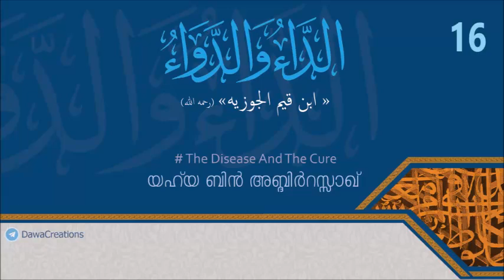"അദ്ദാഉ - വദ്ദവാഉ" (أَلدَّاءُ وَالدَّوَاءُ) [16] - യഹ്‌യ ബിൻ അബ്ദിർറസ്സാഖ് - ഇബ്നുൽ ഖയ്യിം رحمه الله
ഖൽബിന് ബാധിക്കുന്ന പല രോഗങ്ങൾക്കുമുള്ള ശമനം പഠിപ്പിക്കുന്ന പ്രശസ്തമായ ഗ്രന്ഥമാണ് ഇബ്നുൽ ഖയ്യിം -رحمه الله- രചിച്ച "അദ്ദാഉ-വ-ദ്ദവാഅ്".

ദേഹേച്ഛക്ക് അടിമപ്പെടുന്ന ആധുനിക സമൂഹത്തിൽ തീർച്ചയായും ഒരു മുസ്‌ലിം അറിഞ്ഞിരിക്കേണ്ട പാഠങ്ങൾ ഈ കിതാബിൽ കണ്ടെത്താം.

മുപ്പത്തിയഞ്ച് ദർസുകളിലായി മർക്കസ് ഇമാം അഹ്‌മദ് ബിൻ ഹമ്പലിൽ വെച്ച് ഈ കിതാബിന്റെ ദർസ് പൂർത്തീകരിച്ചു.
الحمد لله بنعمته تتم الصالحات